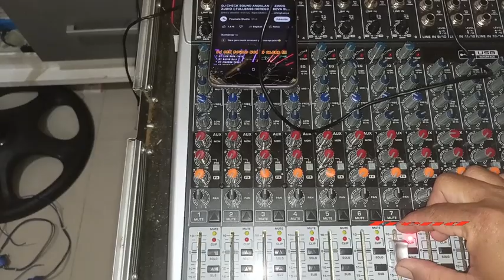UJI COBA POWER CA 30 SOUNDSTANDAR PUTIH MODEL BARU DJ BREWOG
PAKAI SPEAKER 18 INCHI X 2
DAN SPEAKER 10 INCHI X 2 TAMBAH TWEETER